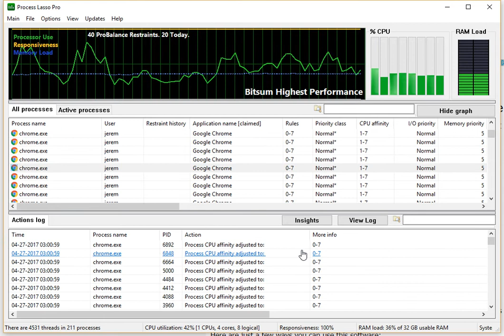Process Lasso v9 Showing Off the New Configuration Profiles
Process Lasso Version 9 Showing Off New Configuration Profiles. This is how they are supposed to work, and we'll be expanding them as we go forward, with your support!